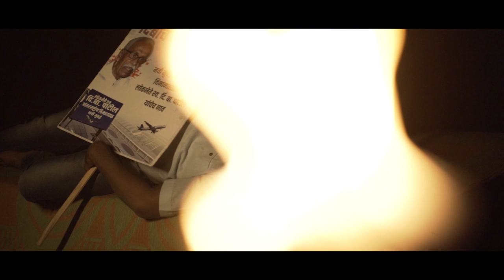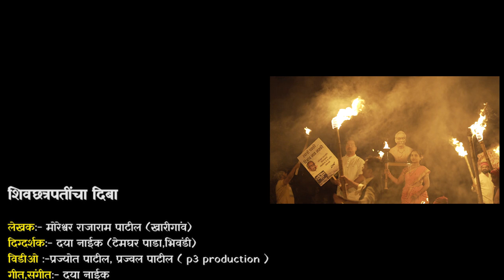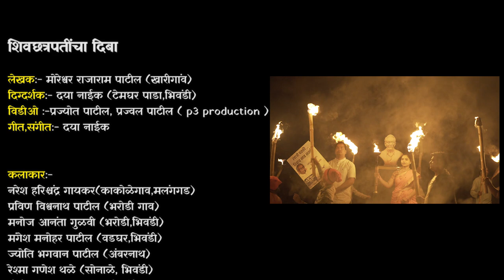SHIV CHHATRAPATINCHA DIBA | शिवछत्रपतींचा दि. बा | SHORT MOVIE | लघु चित्रपट | LATEST VIDEO 2022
'शिवछत्रपतींचा दिबा'
लेखक:- मोरेश्वर राजाराम पाटील (खारीगांव)
दिग्दर्शक:- दया नाईक (टेमघर पाडा,भिवंडी)
विडीओ :-प्रज्योत पाटील,
प्रज्वल पाटील ( p3 production )
गीत,संगीत:- दया नाईक
कलाकार:-
नरेश हरिश्चंद्र गायकर(काकोळेगाव,मलंगगड परिसर)
प्रविण विश्वनाथ पाटील (भरोडी गाव)
मनोज आनंता गुळवी (भरोडी,भिवंडी)
मंगेश मनोहर पाटील (वडघर,भिवंडी)
ज्योति भगवान पाटील (अंबरनाथ)
रेश्मा गणेश थळे (सोनाळे, भिवंडी)
प्रीती उमेश घरत (कोपर भिवंडी)
वैष्णवी अंकुश साठे (नेरूळ नवी मुंबई)
करिश्मा अनंत पाटील (नेरूळ)
सुशांत सूर्यकांत बिराडी(गोंडघर,रायगड)
वासुदेव अनंता म्हात्रे (काल्हेर,भिवंडी)
ओमकार महेश पाटील(डायघर),
सनकादिक भगवान म्हात्रे,खैरणे (बोनकोडे)
वासुदेव म्हात्रे
दया नाईक
रंजिता पाटील
राम पंडीत शिलोत्रे (भरोडी)
दिनेश पाटील
दत्ता म्हात्रे
बालकलाकार कु.अर्जुन
मेकअप आर्टिस्ट:-
चांद कवळे (काल्हेर,भिवंडी)
रितु महेश पाटील(डायघर)
कॅलीग्राफी:- श्री.प्रकाश पाटील (पनवेल)
विशेष आभार :-

एड.श्री.भारद्वाज चौधरी,
आगरी कोळी भूमिपुत्र महासंघ,
श्री.महेंद्र पाटील सर,
धर्माभिमानी हिंदू आगरी संघटना,
श्री.निलेश पाटील CA
श्री.किसन फुलोरे (खारीगांव)
श्री.तुषार वामन पाटील ( आर टी म्युझिक )
इंजि. ज्ञानेश्वर मुकादम (ओम भाऊ,खारबाव,भिवंडी)
अभिनेता मयुरेश कोटकर
कवी सर्वेश तरे
हास्य प्रबोधनकार संजिवन म्हात्रे
सहभाग:-
हिमानि गायकर
करण गायकर
नुपूर गायकर
आवेश गायकर
हरेश पाटील
प्रविण पाटील (खारीगाव)
सर्वोदय महाविद्यालय-निळजे विद्यार्थी व शिक्षकवृंद
ब्रासबँडपथक काकोळेः-
पवन गायकर
मनोज गायकर
संदीप गायकर
विश्वनाथ गायकर
परेश गायकर
हरिश्चंद्र गायकर
साहील गायकर
आदेश गायकर आणि मंडळी
ध्वनीमुद्रण व पार्श्वसंगीत :-
आर टी डिजीटल रेकॉर्डींग स्टुडिओ , डोंबिवली
श्रीहनुमान मंदिर,गावकी सभागृह,घणसोली गाव आणि शेतकरी समाज हॉल,कोपर खैरणे.
सर्व भूमिपुत्र बंधु भगीनींचे आभारी आहोत!